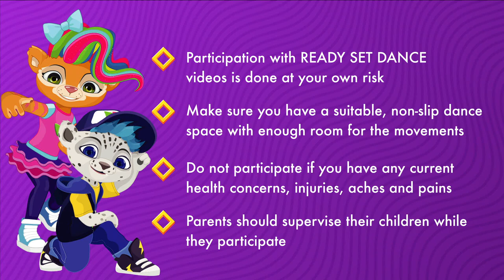Meatballs and Spaghetti | Preschool Hip Hop | Spaghetti Song | Kids Songs by READY SET DANCE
Learn the meatball and spaghetti hip hop moves with the boys from the READY SET DANCE Kid Crew.   Now all you have to do is mix them up for the perfect combo.